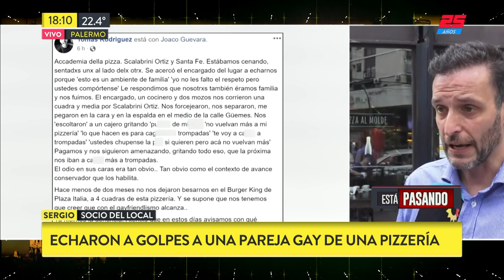Palermo: echaron a golpes a una pareja gay de una pizzería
Fragmento de "Está Pasando" emitido el Lunes 22 de Octubre de 2018.